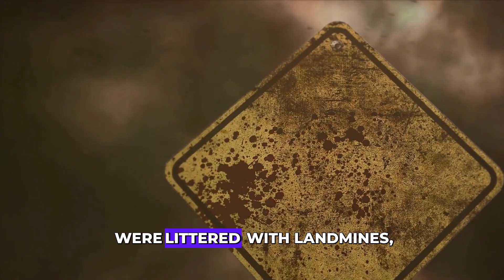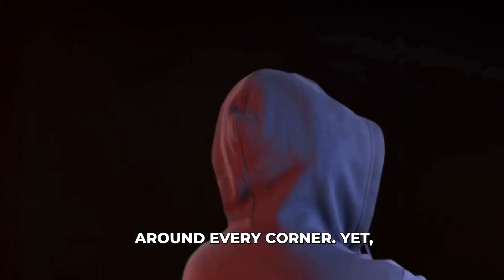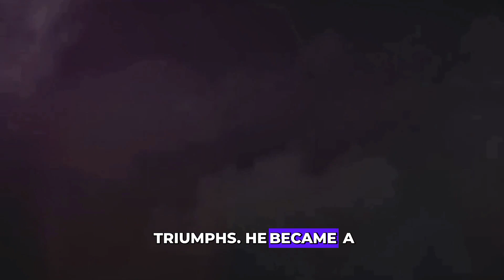"Caught with $20,000 worth of Dr*g" - BIG 30 and His Gangster life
CHALE TEE VEE delves into the captivating story of rapper BIG 30, a rising star whose lyrics often paint a picture of a life entangled with the streets. This exploration examines a pivotal moment in his journey – getting caught with $20,000 worth of drugs.

We'll navigate the complexities of BIG 30's past, exploring the factors that may have led him down this path.  Was it a desperate attempt to escape poverty?  The allure of a quick come-up glorified in his environment?

This documentary isn't about glorifying past mistakes, but about understanding the root causes and the transformative power of music.  We'll see how this brush with the law became a turning point for BIG 30, pushing him to channel his experiences into raw and powerful lyrics.

From the Streets to the Stage:

How did BIG 30's upbringing shape his life choices?
What impact did this arrest have on his perspective?
Did music become a form of escape and self-expression?
CHALE TEE VEE goes beyond the music, offering an insightful look at the man behind the lyrics.  This is a story of resilience, second chances, and the transformative power of artistic expression.

BIG 30, CHALE TEE VEE documentary, rapper, street life, music, lyrics, turning point, arrest, drugs, poverty, escape, self-expression, resilience, second chances, CHALE TEE VEE storytelling, music industry, Memphis rap scene, overcoming adversity